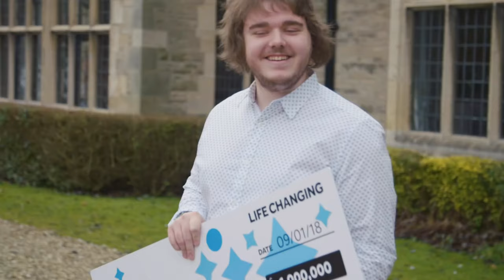How does Camelot care for big winners?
Camelot’s Senior Winners’ Advisor Andy Carter describes the personalised approach and care given to major National Lottery winners when they suddenly come into large amounts of money. Watch now.